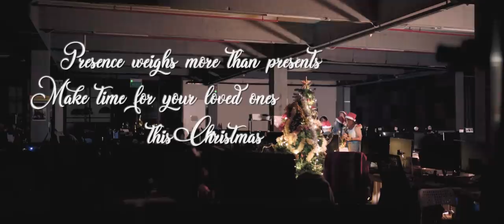Where Daddy Is? | TSL Short Film (Christmas Special)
Life will always be busy. Don't forget to make time for your loved ones this Christmas. There're 12 days after all!

Cast:
Younger Daughter: Tham Yi Xuan

Extras:
Tee Ai Fong